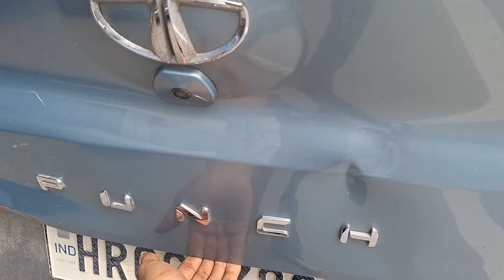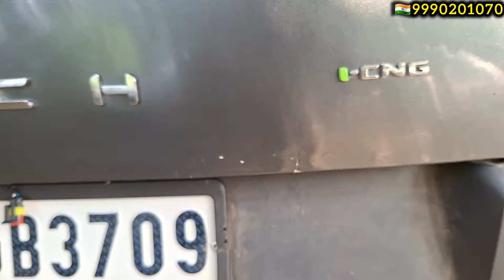itna bda dent vo bhi dry dent me thik ?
Amit Dry Denting..

Dosto apne dekha kitne asan tarike se amit bhai ne ye dent nikal diya. Agar apki gadi me bhi dent h to ap bhi amit bhai se apni gadi ka dent nikalva sakte ho. Vo bhi bina paint khrab kye. Apki koi bhi gadi ho sabhi gadio ka bina paint khrab kye dent nikala jata hai. Dry dent karane se aapki gadi repent nahi hoti. Apka time vaist nhi hota or aapki Gadi Ki genuality bani rehti hai. Amit bhai ke pas ane se pehle ap apni gadi ke dent ki fhotu WhatsApp par send krke pta krle ki apki gadi ka dent dry me ho jayega ya nhi. Ho jayega to aa jana or saste me badiya kam krake le jana.

Video dekhne ke liye apka bhot bhot dhanyavad.
Add. Shop no. 84 badli jail road, Rohini sector 19 near by ishaan hospital